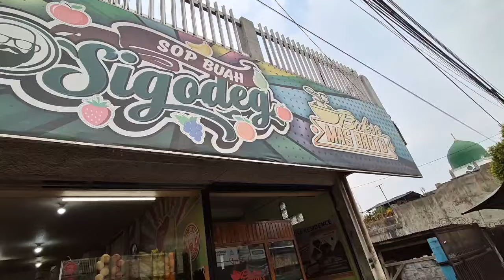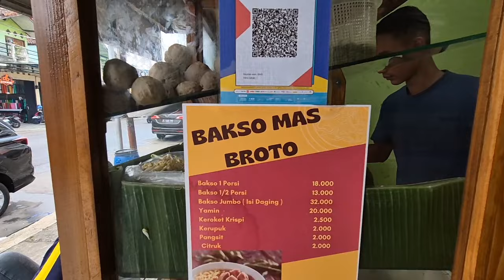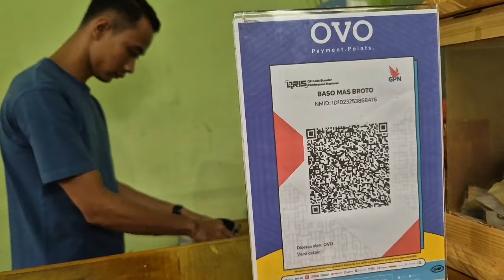JANGAN HERAN !! BAKSO MAS BROTO SUKABUMI LEGEND SEJAK 1978 BAKSO DAGINGNYA SUPER JUARAK